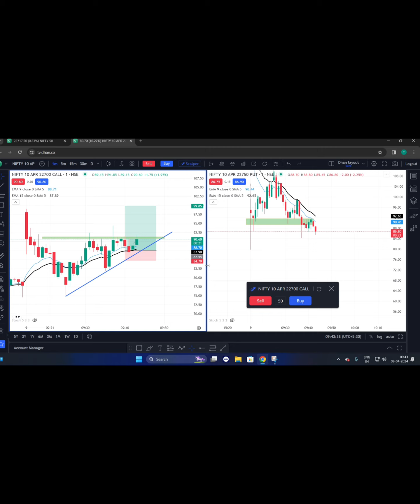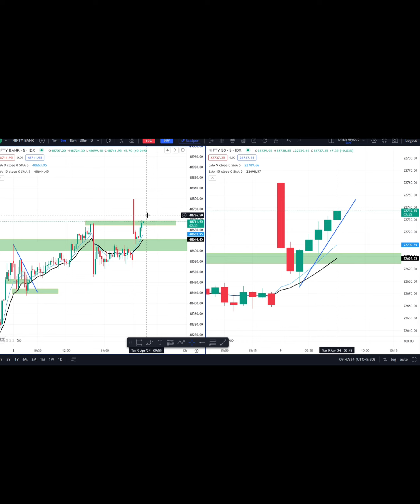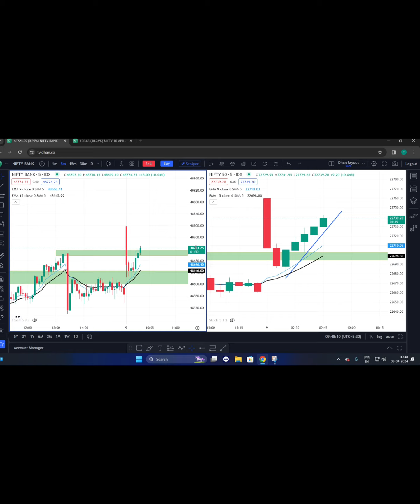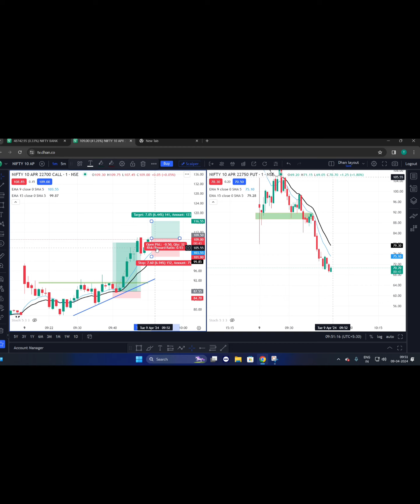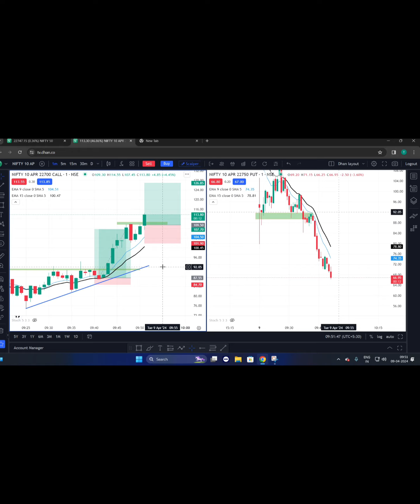Live Intraday Trading || Scalping Nifty 50 Option || 9 APRIL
All Videos/Information on this channel are for Education purpose only .They are not buy/Sell Recommendations . Please consult your financial Advisor before taking any trade or investment.